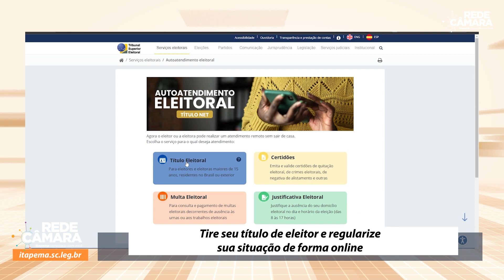ELEIÇÕES MUNICIPAIS 2024 | Saiba como emitir ou regularizar seu título de eleitor!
Fazer o título de eleitor está mais fácil do que nunca! Porém, é importante ficar atento aos prazos, pois faltam menos de 3 meses para o encerramento do cadastro eleitoral para novas inscrições, com a data final marcada para o dia 08 de maio.

Qualquer pessoa a partir de 15 anos de idade pode tirar o título de eleitor, porém somente a partir dos 16 anos é permitido votar. Para jovens entre 16 e 17 anos, maiores de 70 anos e pessoas analfabetas, o voto é facultativo, enquanto para os que não se enquadram nesses grupos é obrigatório.

Confira na matéria o passo a passo para emitir pela primeira vez ou regularizar o seu título de eleitor de forma online e usufruir do seu direito e também dever como cidadão, de votar nos nossos representantes políticos.